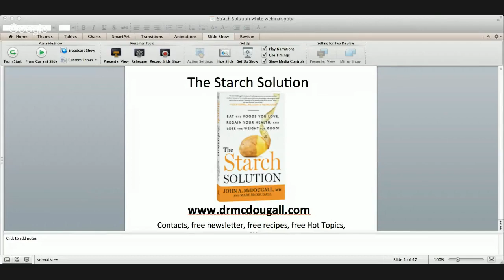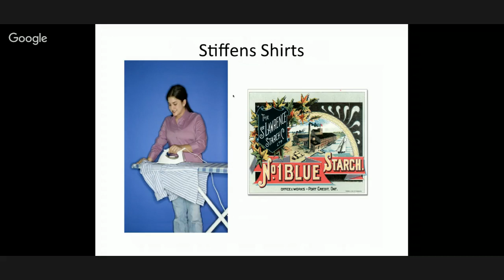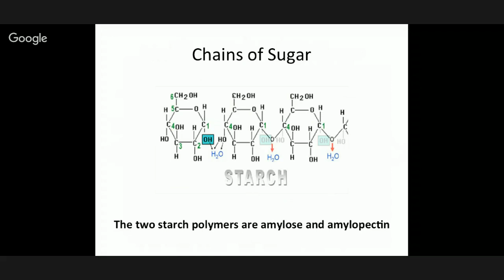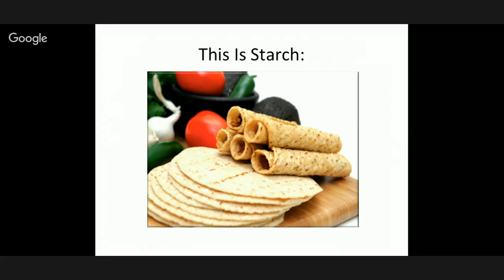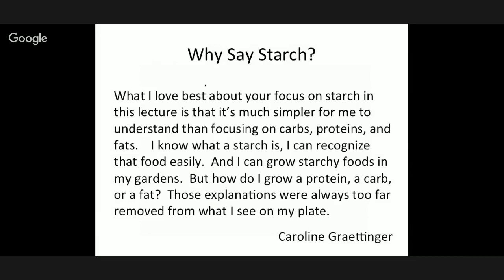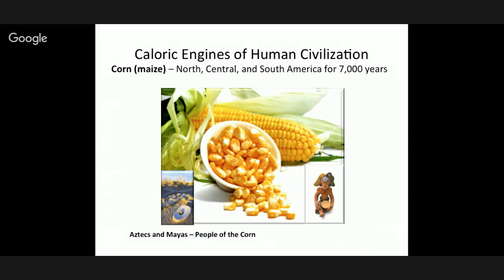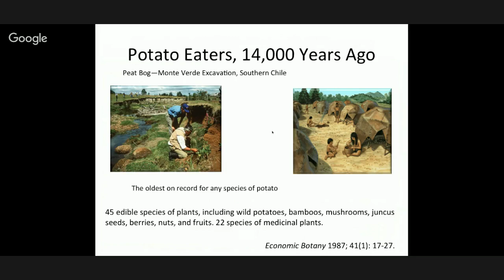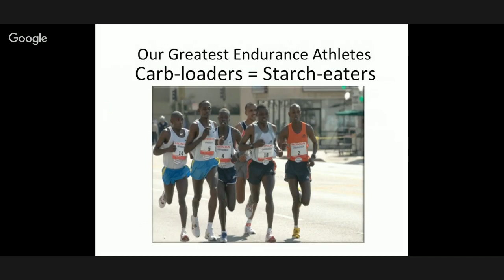Dr. McDougall: Live Webinar - The Starch Solution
Dr. McDougall: Live Webinar - The Starch Solution "Secrets"